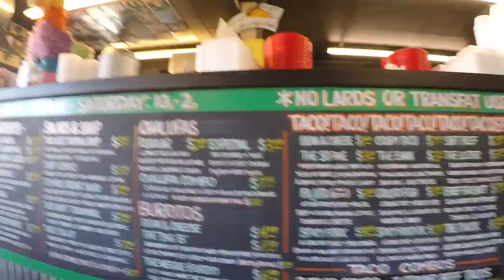TACO JOINT! VLOG_001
Follow Kyle and Ashlee as they enjoy their day off and film and talk about their first VLOG!